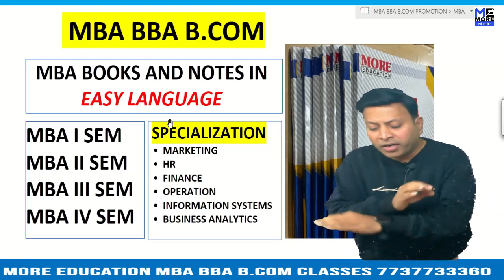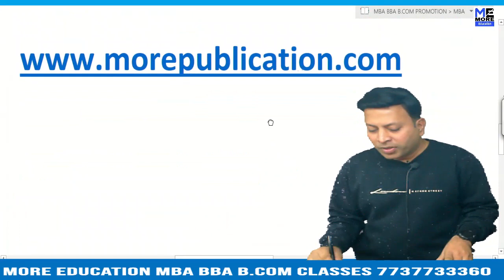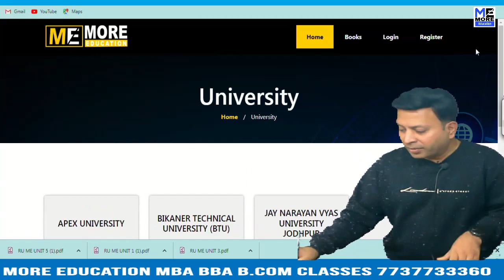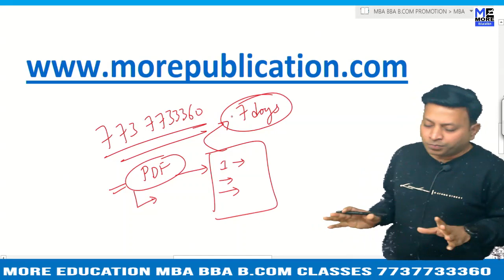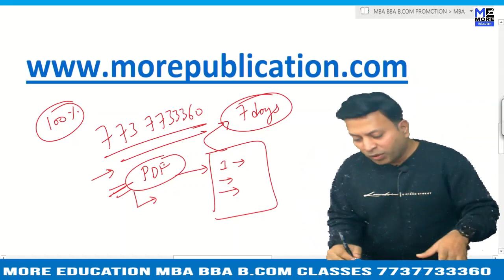MBA BOOKS/NOTES AGI|Aryabhatta Group of Institutes|EASY LANGUAGE|BBA NOTES/BOOKS|BCOM NOTES/BOOKS